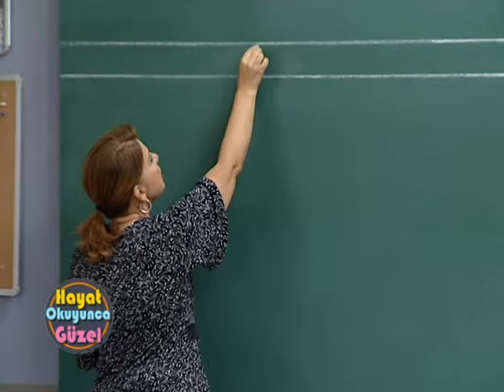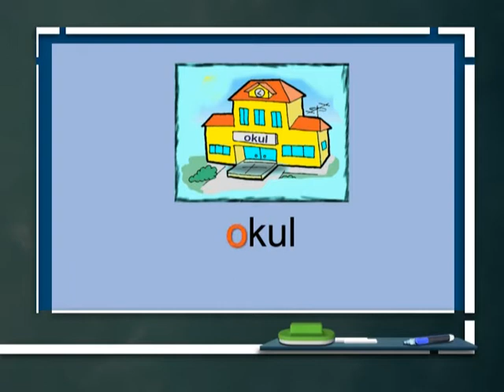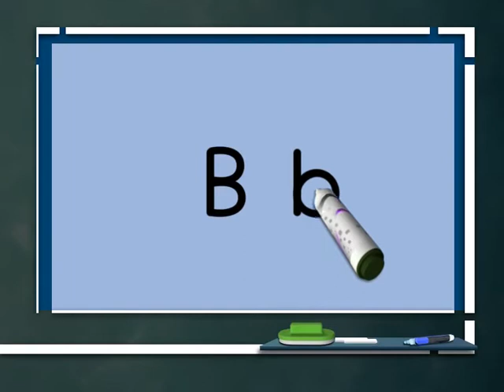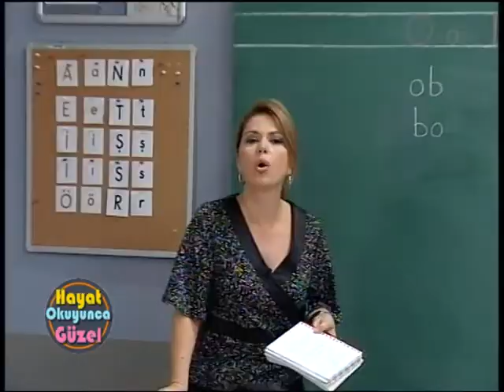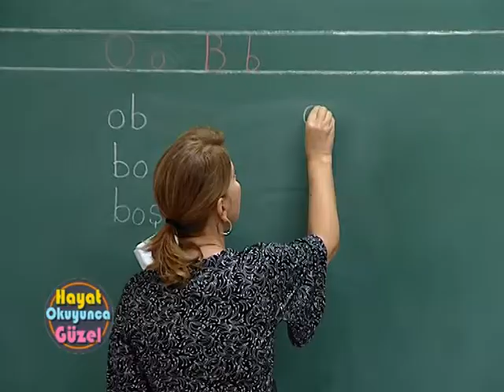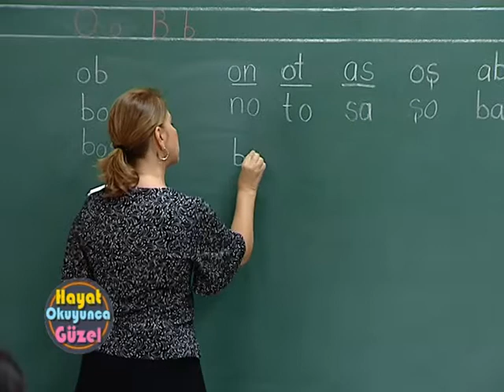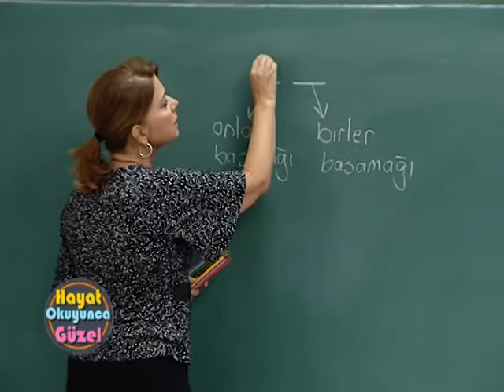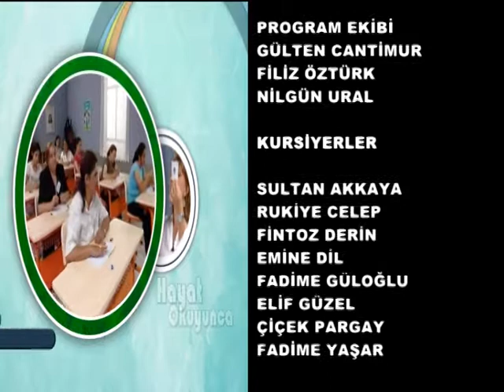Hayat Okuyunca Güzel | 13. Bölüm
13. Bölüm Kazanımları:
O ve B harflerinin yazılışlarını ve okunuşlarını bilir                                                                                                 Önceki derslerde öğrenilmiş tüm harflerle heceler oluşturabilir
Oluşturulan heceleri yan yana getirerek kelimeler türetir
Onluk sayıların birler ve onlar basamağına hangi rakamların yazılması gerektiğini bilir